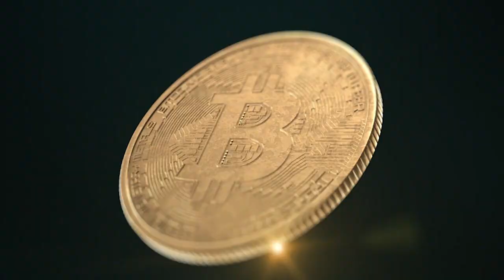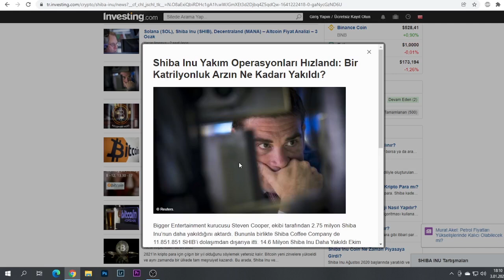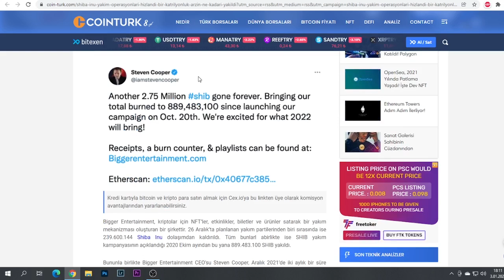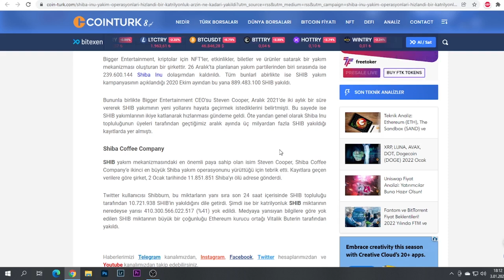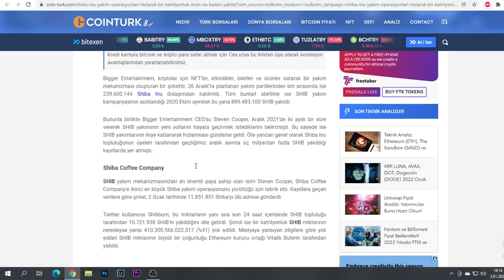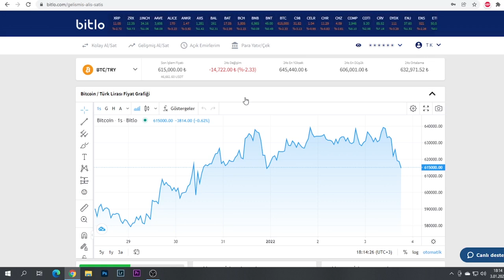SHİBA COİN YAKIMLARI 2 KAT HIZLANDI.SHİBACOİN İNCELEME-HABERLER- ANALİZİ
BİTLO KAYIT LİNKİ :
shiba coin analizi.ship coin.shibcoin analizi.shiba coin neolur.shiba coin yükselir mi.shiba ınu coin .dogecoin analizi.kripto paralarda elon musk etkisi.doge coin shıba coin yükselir mi.bitcoin ne olur .bitcoin analiz.bitcoin canlı.shıba coin yorum canlı teknik analiz.kripto paralarda son durum.kripto paralar.shiba coin haberler.shiba coin gelişmeler